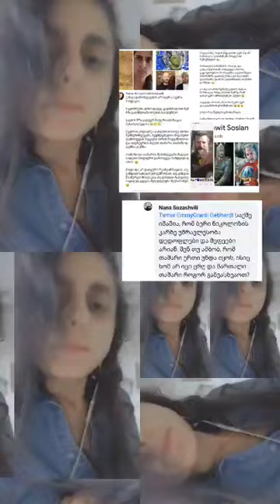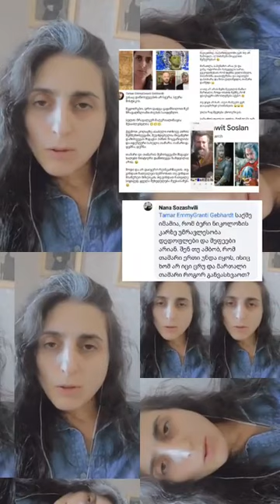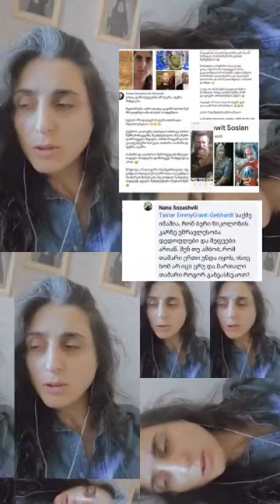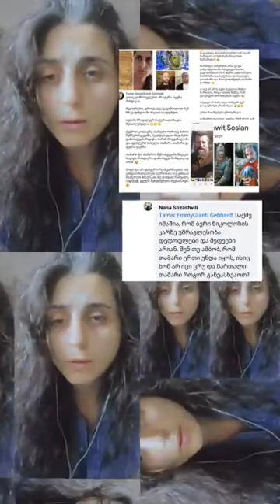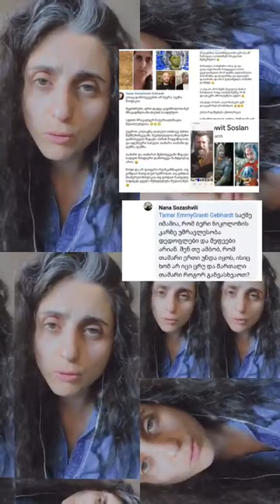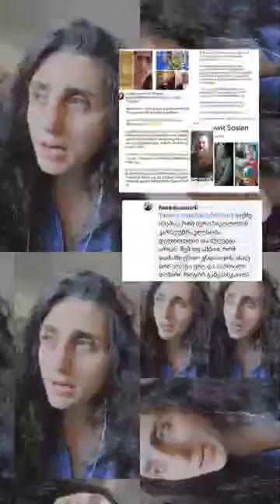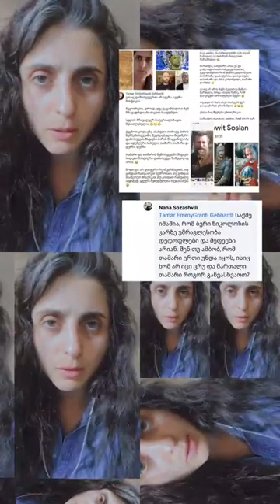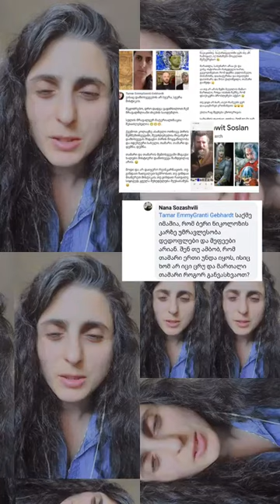"როგორ გავიგოთ ვინ არის ცრუ და ვინ არის მართალი თამარი?" კითხვა ბერინიკოლოზის მრევლიდან.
ვისაც დამთხვევების არ სჯერა, სჯერა მისტიკის.

მეგობრებო, დრო დადგა გაგიმხილოთ ჩემი მრავალწლიანი ძიების საიდუმლო.

სულის მრავალჯერ მატერიალიზაცია შესაძლებელია 😁😁😁.

ქვემოთ კოლაჟზე ასახული ოთხივე პირის შემშემთხვევაში, შეუძლებელია მივაწეროთ დამთხვევას მსგავსი პირის მოყვანილობა და იდენტური სახელი, თამარი, თამარი და დემნა, დემნა.

თამარი და თამარის  შემთხვევაში მსგავსი ხალები მისტიური დამთხვევა ნამდვილად არის.  😀

მოდი და არ დაიჯერო რეინკარნაციის. თუ გინდათ ჩათვალეთ ხუმრობათ, თუ გინდათ მიაწერეთ მისტიკას, თუ გინდათ ჩათვალეთ სიგიჟედ, ყველა შეხედულება შეესაბამება 😀

ფეისბუქზე დემნა გვასალიას განცხადება წავიკითხე, -საქართველოში ვერ თუ არ ჩამოვალ, იქ ბიძაჩემი მოკვლით მემუქრებაო 😀.

მარათლა, სახუმარო არაა ეს და
ვინც ისტორიაში ჩახედული ხართ, გეცოდინებათ, რომ დემნა უფლისწული, ბიძამისმა, დაასაჭურისა და თვალები დასთხარა და მისი ქალიშვილი, თამარი გაამეფა :( .

აი თუ არ არის ჩემი მეუღლის მამაო მართალი, როცა იძახის ჩემზე, რომ ფსიქიკური პრობლემები აქვსო 😀

თუ გიჟი არ ხარ, ასეთ რამეებს ვერ დააკავშირებ ერთმანეთს 😀😃🙂.

ეხლა რაც შეეხება ეზოთერიკას.

სამყაროს დავუსვი კითხვა, რომ თუ მე ვარ თამარის რეინკარნაცია, მაშინ დემნა სადღა არის მეთქი (ცოტა გავიცინებ რომ მთლად არ დაგძაბოთ😁) და სასწაული მოხდა. მალევე ვკითხულობ პოსტს დემნა გვასალიას კარიერის ზრდის შესახებ, მაშინვე დავგუგლე დემნა უფლისწულის შემორჩენილი ფრესკა და აი, ახლა კი ამ ყველაფრიდან თქვენ გამოიტანეთ საკუთარი აზრი.

ჩემი დაკვირვების შედეგად მართლდება კვლავგებითობის თეორია. ვრცელი ინფორმაციისთვის გადადით ლინქზე

ყველაფერი ასე დაიწყო:

1. მამაჩემმა სამშობიაროში ექიმს რომ ჰკითხა გოგოა თუ ბიჭიო, ასე უპასუხია ექიმს -გოგოა, გოგო, თამარ მეფე დაიბადაო, ამიტომაც დამარქვეს თამარი 😁. ამას ხუმრობით იხსენებდა ხოლმე ცხონებული მამაჩემი. ("ჰოლოები" მიხვდებიან სად ჩაიდო პროგრამა ;) ).

2. მოკლემეტრაჟიანი სადიპლომო ფილმი "ვიყიდოთ დედა" რომ გადავიღე,  მამა სპირიდონმა თხოვნით მომმართა, აუ თამარ, თამარზე გადაიღე ფილმი გთხოვო.

3. სამი წელი ვფიქრობდი სცენარზე და საერთოდ აზრზე ვერ მოვდიოდი, რა უნდა გადამეღო თამარზე. ერთხელ ლოცვების წიგნს ვათვარიელებდი და უკანა ყდაზე თამარის ჯვარი შევამჩნიე. გავიფიქრე ნეტა ესეთ ჯვარს სად ვიშოვითქო და მეორე დღეს დეიდაჩემი გვესტუმრა. საუბარში გაირკვა, რომ დეიდაჩემს ჩემთვის დიდი ხანია ჯვარი ქონდა საჩუქრად შენახული და თვითონაც გაკვირვებული დარჩა, როცა ეს ჯვარი თამარის ჯვარის რეპლიკატი აღმოჩნდა.

4. მაგრამ ეს დამთხვევა, ჩემი სცენარის იდეის მოსაძებნად საკმარისი როდი აღმოჩნდა და კვლავ ვიყავი სცენარის იდეის ძიებაში, როცა მოკლე ხანში შემეძინა 3 შვილი, რის ნიადაგზეც მე ფსიქოლოგთან მიმართვამ მომიწია, ისიც ჩემი მამაოს რჩევით. ფსიქოლოგთან ჩემი სცენარისთვის იდეის ძიების თემა წამოიჭრა და სასწაულებრივად დამებადა იდეა დამეწერა სცენარი "თამარის სიყმაწვილე". ამ თემამ გამიტაცა და წერას ვერ ვასწრებდი სიუჟეტი სიუშეტს უსწრებდა და სამყაროდან მოდიოდა უზღვავი ინფორმაცია. ერთ-ერთი ინფორმაციის მეშუეობით აღმოვაჩინე, რომ მეც და თამარს ( თამარის ფრესკა ბეთანიაში) ხალები სახესა და ყელზე ერთნაირად გვაქვს განლაგებული.
 ეს იყო პირველი შემთხვევა როცა მე დავფიქრდი რეინკარნაციის სინამდვილეზე.

5. თამარისა და დავითის მოჭრილ მონეტას რომ გავეცანი გამახსენდა ბავშვობაში დუშეთში გზას აგებდნენ და რატომღაც ძველი მონეტა ვიპოვე. რას ვიფიქრებდი მაშინ, თუ ეს თამარის მონეტა იქნებოდა, მაგრამ არ დამავიწყდა მონეტაზე გამოსახული ფიგურა. ვინ გაგიჩერებდა პატარა გოგოს ამ მონეტას. ვიღაცამ მიიტაცა.

ბევრი რომ არ გავაგრძელო და არ დაგღალოთ აქ გავჩერდები თორემ მოსაყოლი რაც მაქვს, აწი ახლა უნდა ვიწყებდე 😀.

მოგიწოდებთ, რომ ლინქზე გაშუქებული ინფორმაციები არის ერთ-ერთი ჩემი სუბიექტური დაკვირვების შედეგი და არა მტკიცებულება!